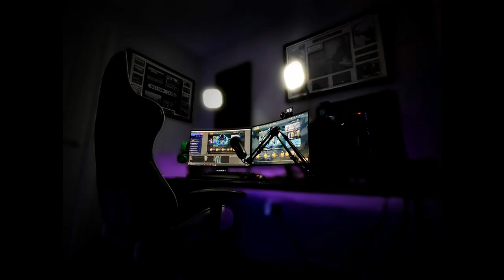ENROLLING INTO SILVERQUILL | MTG ARENA | STRIXHAVEN DRAFT 4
Welcome to Draft 4 of MTG Arena: Strixhaven! Catch me as I analyse cards from the new set and construct a competitive deck in Mythic-level limited play on Magic: The Gathering Arena.

About Me:
My name's Dean and my passion (and profession!) is Psychology. I discuss all aspects of psychology on my Twitch channel and try to educate my viewers as we sling spells!

Socials:
- If you'd like to watch me draft (and play constructed!) live at Mythic level - you can find me

Music and info graphics inspired by AlphaGaming | Harris Heller